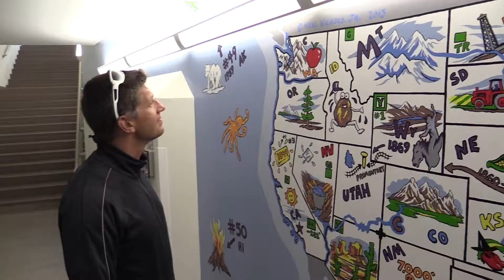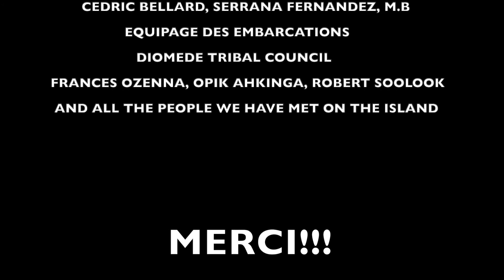Ep#9: Remonter le temps à la nage, en ralliant l'Asie à l'Amérique!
Cette vidéo est réalisée avec des images exclusives de la traversée de Hassan Baraka entre la Grande Diomède Russe et la Petite Diomède Américaine,en plein milieu du Détroit de Béring.Un des endroits les plus enclavé de la planète.

Hassan s’y est déplacé avec son équipe pour réaliser la 3eme traversée de Son Expédition Moroccan Swim Around The World:

Etape 1:Europe-Afrique (Espagne-Maroc)
Etape 2:Asie-Europe (Turquie)
Etape 3:Asie- Amérique (Russie-Etats-Unis)
Etape 4: Océanie- Asie (Papouasie Nouvelle Guinée – Indonésie)
Etape 5: Afrique-Asie (Egypte – Arabie Saoudite) plus de 8heures 30 minutes de nage.
Un défi qui à fait de lui en 2014, le plus jeune nageur au monde à avoir rallié les 5 continents à la nage.

La particularité de cette traversée c’est quand nageant entre les iles Diomede, Hassan à quitter les eaux territoriales de Russie le 7 Août 2014 et il est arrivée aux États Unis un 6 Août, ayant remonté le temps à la nage puisqu’il a traversé la Date Line.

Un épisode plein d’émotion,une des aventures les plus extrêmes jamais vécue par notre sportif.

Cet épisode est le 9 eme d’une série de vidéos réactions sur les défis sportifs réalisés au cours de ces dernières années par Hassan Baraka Tous les Jeudi une nouvelle aventure.